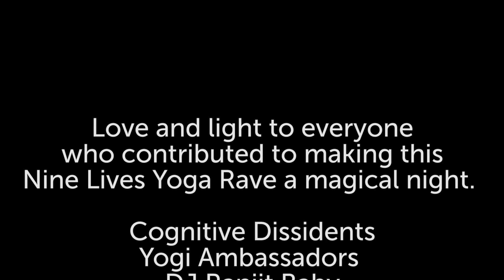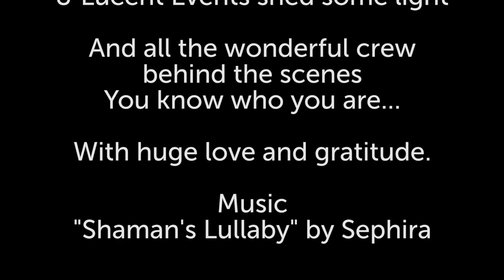Nine Lives Yoga Rave Testimonials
Here's what some yoga ravers felt about the events they came to...and the vibe they got from our nights.

The next event we are excited to announce Fabio Garces will be bringing Lu:sid to the dance, and Sonic Enchantment to the yoga flow and end in a special sound healing experience using frequencies to unlock and open the heart.

Nine Lives Yoga Rave

Tickets for July 30th on sale now!

This time we have an openning meditation to start. Then a big human mandala flow into dynamic hatha and vinyasa flow into
Vital Danza dance with Ama Zee
Lu:sid bringing a live set of tech house into shamanic techno vibes playing with frequencies to make your body flow
and close with beautiful sound healing with Sonic Enchantment

Bring your own mat and dress for the future of rave